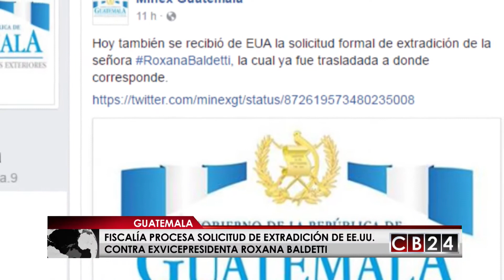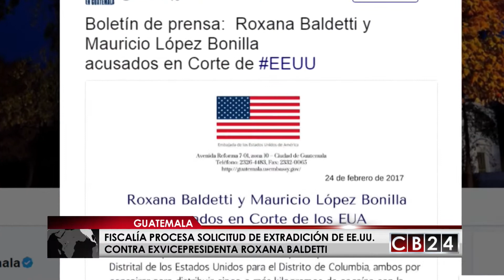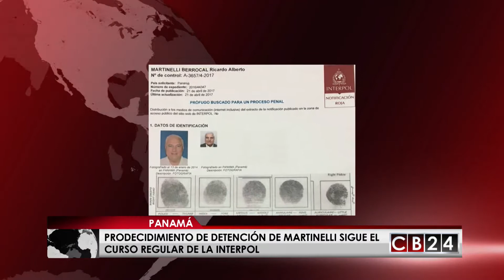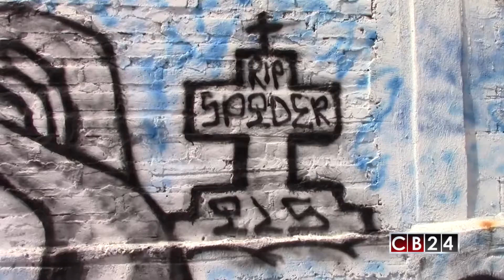Es Noticia Centroamérica: Edición 10 y 11 de junio de 2017